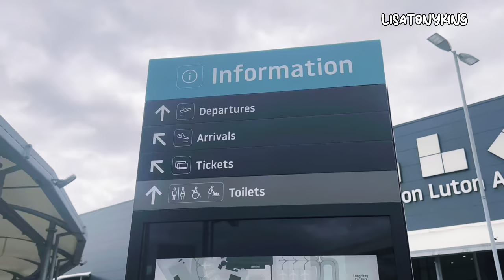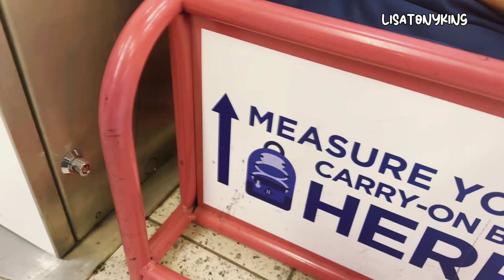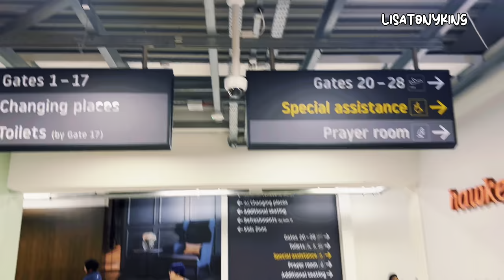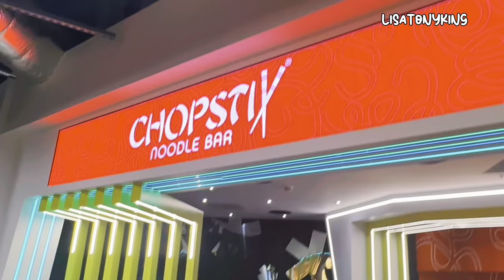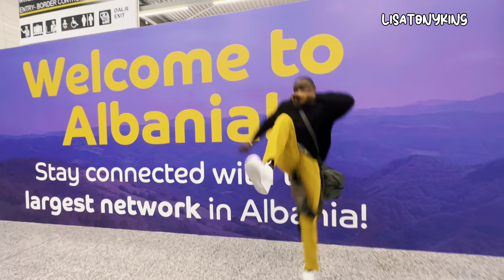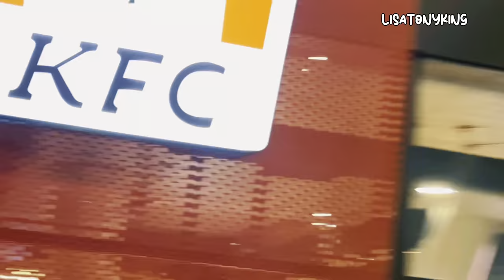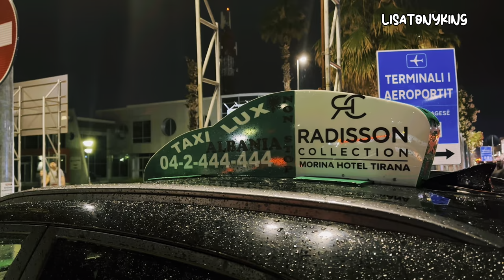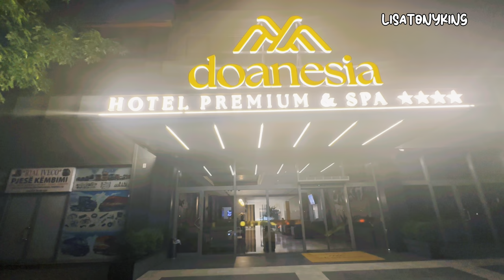First Time In Albania Airport 😳with a Nigerian Passport and UK BRP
Send this travel company a DM @jointheirsagency on Instagram

🔥Featured: Airline TSA Approved Carry-On Bags and Luggage to Avoid Airport Charges (40*30*20)

*(Apply Code- LISATONYKING)*
[Fits into Wizzair, Ryanair, easyJet and all budget airlines]

However, this is a guide and sample of how a group trip I planned went at Albania.
Starting off at Tirana, here we go✈️

*NB: You can only use a resident permit from either UK, USA, CANADA OR AUSTRALIA in addition to your NIGERIAN passport to travel.*

👉Tryna locate the best Travel card to earn travel points? get your american express credit card and fly for FREE with points⤵️

👉Never ever travel without travel insurance, I can't go without stay Sure, use my link to get 20% slashed off⤵️

👉I look forward to Travelling to 195 countries, but to have a smooth ride, you need an e-SIM, here's me giving you $3 off when you use my link to get an e-SIM, the best⤵️

Track: The Best of NCS10 [NCS10 Mix]

Song: The Best of NCS10 [NCS10 Mix]
Artist: Various Artists
, Featherstone Music

Merchandise NCS Arcade → our official second channel includes a 24/7 Livestream!